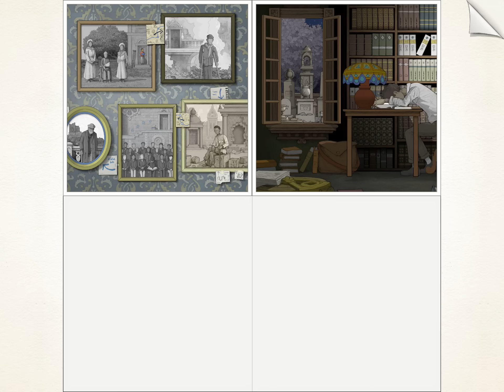Gorogoa: Chapter 4 Blue Fruit Walkthrough & Gameplay (by Annapurna Interactive & Jason Roberts)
How to get the blue apple!